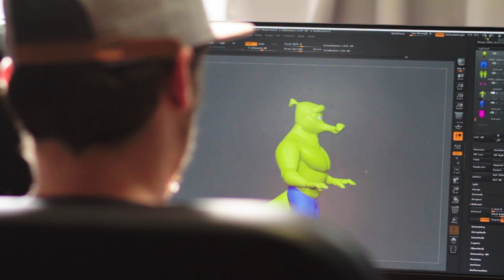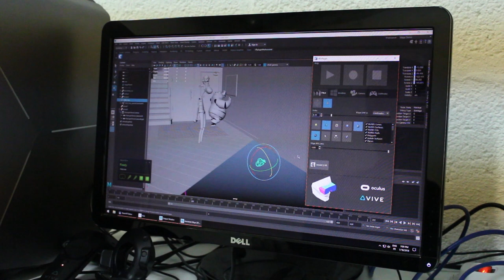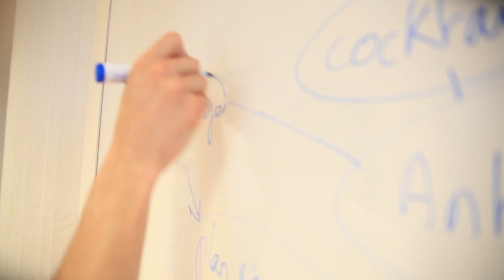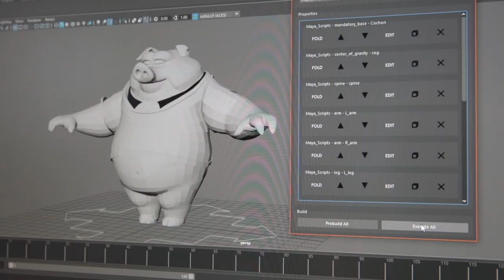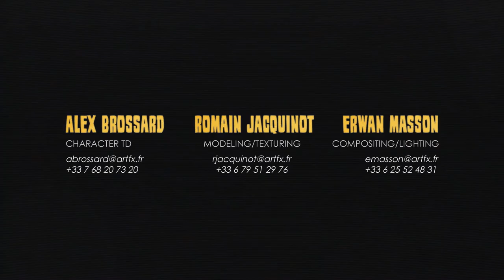// ArtFX OFFICIEL // Street Credibility [MAKING-OF]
Street Credibility - 2018 Graduation Film Making-of / Making-of du film de fin d'études 2018

In an anthropomorphic animal world, we follow, through the camera of a reporter, two cops ; Michel (the pig) and Regis (the sheep) during their daily patrol.

Dans un monde peuplé d’animaux anthropomorphes, nous suivons à travers la caméra d’un reporter, deux policiers ; Michel (cochon) et Régis (mouton) en patrouille dans le centre-ville.

Directors / Réalisateurs : Théo AMANATIOU, Guillaume DUPARCHY, Tristan GANIDEL, Thibault RHEIN
Specialists Students / Étudiants spécialistes : Romain JACQUINOT, Alex BROSSARD, Erwan MASSON

ArtFX is a private higher school teaching digital arts (CGI, VFX, 3D animation), video games and VFX & Game programming. The school was created in 2004 by professionals from the cinema, animation, video game and visual effects industries. We train talents for the world leading animation, VFX and video game studios.
Top 10 best creative schools in the he world.
Programs: Digital Director Diploma (Master's degree equivalent) - Specializations: VFX, 3D animation, CGI // Video Game - Game Design & Game Art (5 years) // VFX and Game Programming (2 years) // Fine Arts Foundation Program (1 year).

ArtFX est une école supérieure privée spécialisée dans la 3D et les Effets spéciaux numériques (VFX), l'animation 2D et 3D, le jeu vidéo et la programmation pour le jeu vidéo et les effets spéciaux. L’école a été fondée en 2004 par une équipe de professionnels passionnés venant des métiers du cinéma d’effets spéciaux, de l’animation et du jeu vidéo.
Depuis 15 ans nous formons les talents artistiques et techniques des plus grands studios internationaux.
Top 10 des meilleures écoles créatives au monde.
Formations : 3D et Effets spéciaux numériques Bac +5 (certification RNCP niveau I) // Jeux Vidéo - Game Design, Game Art & game Programming (5 ans) // Programmation pour les Effets spéciaux et le Jeu vidéo (2 ans) // Classe Préparatoire Artistique (1 an).
Établissement d'Enseignement Supérieur Technique Privé créé en 2004. ArtFX est reconnue aujourd'hui en France et à l'international comme une école de référence.